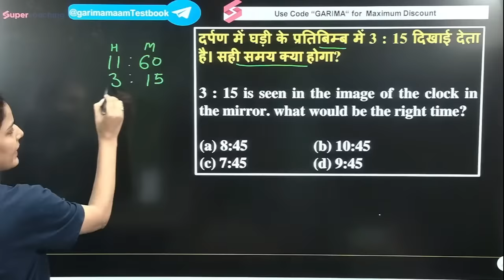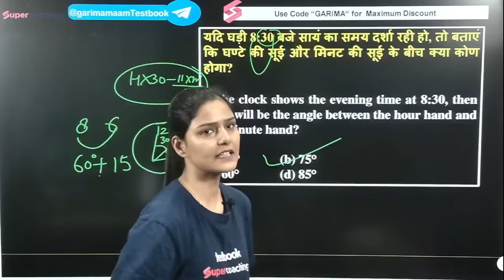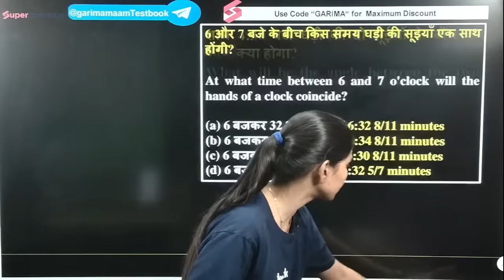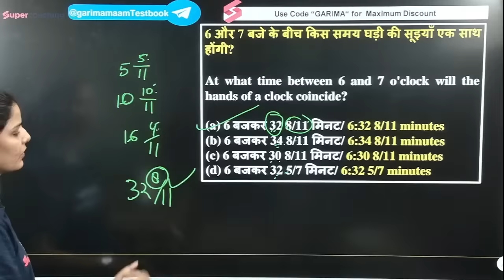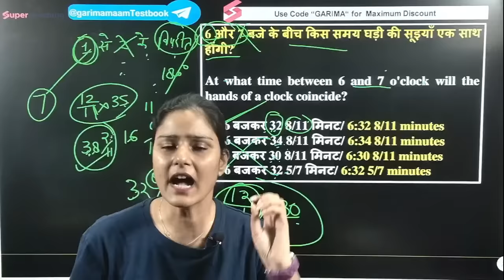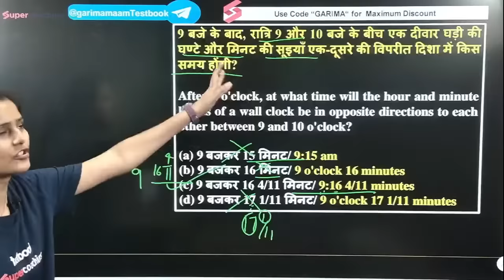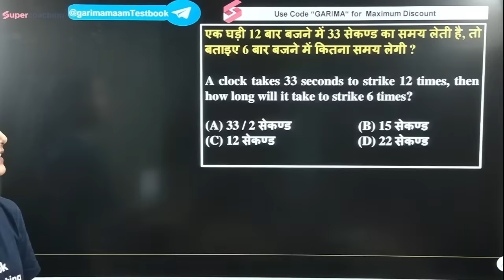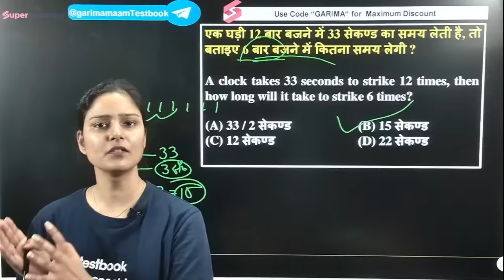UP Police Constable Reasoning | UP Constable Clock Tricks| Reasoning Tricks By Garima Ma'am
UP Police Re-Exam 2024 Reasoning Clock Tricks For UP Constable RE-Exam | UPP Reasoning Clock Tricks Class | Reasoning tricks By Garima Ma'am | UPP Reasoning Tricks | Reasoning Clock With Tricks | Reasoning tricks | Clock Tricks

Welcome, once again, to Testbook's Supercoaching channel, your premier destination for UP Government exam preparation. Today, we bring to you a video on 'Clock Short Trick with Concepts' by our top faculty Garima Ma'am.

We understand the significance of reasoning for competitive exams and stress it can cause when it comes to clock reasoning. But don't worry! Take a deep breath and let Garima Ma'am guide you with the clock reasoning tricks to swiftly tackle clock-related problems. Clock reasoning questions in Hindi are also elaborated in this video making it more accessible for Hindi medium aspirants.

The reasoning clock session will go in-depth into understanding the logic behind clock problems, with added clock-solving tricks to ease your reasoning preparation. The clock short trick discussed will not only help you simplify the clock and calendar reasoning questions but also save your time during the examination.

The session will be especially beneficial for 'RRB Group D' and 'RRB NTPC' exams as clock reasoning forms an important part of their reasoning section. From simple to complex questions, we've got it all covered in this single video.

💪 Use Code "GARIMA"

UP VDO Re Exam Reasoning Class 4PM By Garima Ma'am
UP  VDO Re Exam  GK/GS Class 5PM by APS Sir
UP Police Constable  Maths Class 7PM by Bobby Sir
UP  VDO Re Exam Hindi Class 8PM by Aviral Sir

1. 20+ Courses by Super Teachers
2. 1000+ live classes by Experts
3. Dedicated doubt clearing sessions.
4. Take the advantage of real-time interaction with India’s best teachers
5. 500+ study notes for all subjects, NCERT notes included
6. 550+ Full Mock Tests for Prelims and Mains

The single subscription covers all the essential aspects of preparations such as:
1. Prelims & Mains GS and Optional subjects
2. Daily Live Classes including Current Affairs, Doubts, etc.
3. Mains Answer Writing Live Discussion Classes
4. Complete Question Bank for Practice
5. Previous Year Papers

Clock Reasoning
Reasoning Tricks
Clock
Clock Reasoning with Tricks
Reasoning
Clock Reasoning Questions in Hindi
Reasoning Clock Question Tricks
RRB NTPC
Clock Trick
Reasoning Clock
Clock Angle Reasoning
Clocks Reasoning Tricks
Reasoning Clock Question
RRB
Clock Reasoning for Group D
RRB NTPC Reasoning
Clock Reasoning Trick
Railway
Clock Tricks
Clock and Calendar Reasoning
Clock Short Trick
Clock Solving Tricks